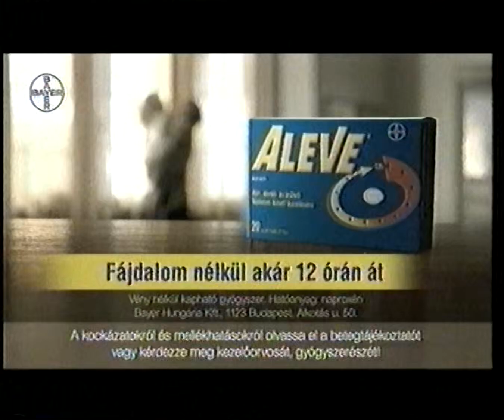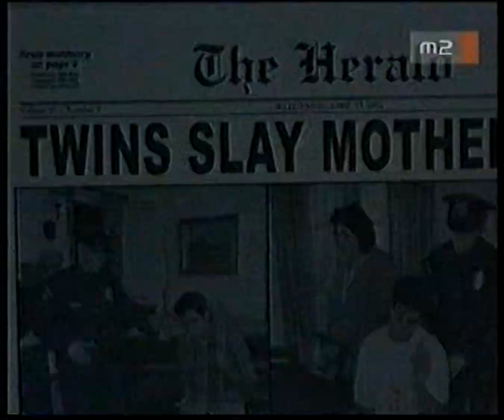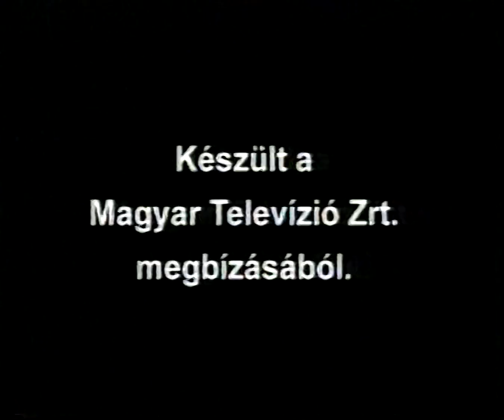M2 - Reklámblokk - 2008. október 7.